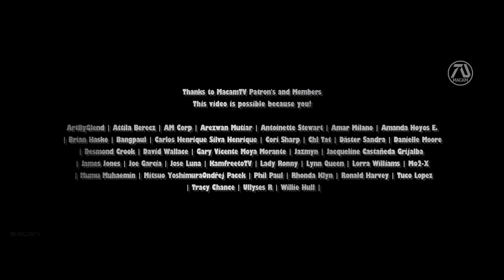Ant-Man and The Wasp: Quantumania (2023) Paul Raud, Jonathan Majors | MCU Phase 4 | Fan Made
Before Ant Man and the Wasp Quantumania hits theaters in February 2023, check out this dream trailer I made!

►Dream movie status:
Confirmed for February 2023

Editing Details:

VIDEO CREDITS | NEW HYUNDAI VELOSTER VS ANT-MAN TV COMMERCIAL | THANOS VS ANT-MAN BY MIGHTYRACCOON! | THE SHRINK NEXT DOOR (2021) | CRISIS (2021) | THE KOMINSKY METHOD (2018) | FRENCH EXIT (2021) | FRONTERA (2014) | FRESH OFF THE BOAT | MINUSCULE: VALLEY OF THE LOST ANTS (2016) | DOWNSIZING (2017) | ANT-MAN: LARGER THAN LIFE FAN FILM (2018) | THE LAST BLACK MAN IN SAN FRANCISCO | THE HARDER THEY FALL (2021) | MARVEL ULTIMATE ALLIANCE 3 | DUMB AND DUMBER TO
MUSIC CREDITS | ANT-MAN AND THE WASP TRAILER 2 MUSIC

I was reluctant making this concept for the upcoming Ant Man 3 film because of the lack of information about it, and I personally don't have any idea what story it will have. However that didn't stop me from trying, thanks to the official cast already released like Jonathan Majors as Kang, which I made sure to highlight with my voice over "Ant Man, he is Kang The Conqueror". Also one big addition is Jim Carrey, as a personal fan, I had to include him in the end.

Likewise, making superhero dream trailers ain't easy compare to action trailers, because you can't just throw in main characters, you need costume scenes. Fortunately there was a cool fan film that I used to recreate the Ant Man flying with an ant in the end. Ant-Man getting bigger than buildings is something we haven't seen in live action so I put that in the end clip from MARVEL ULTIMATE ALLIANCE 3. I did my best to use fresh Ant-Man clips as much as possible I even used stop motion clips. Overall I'm very impressed by the result, this is hands down the best Ant Man 3 trailer I've done so far.